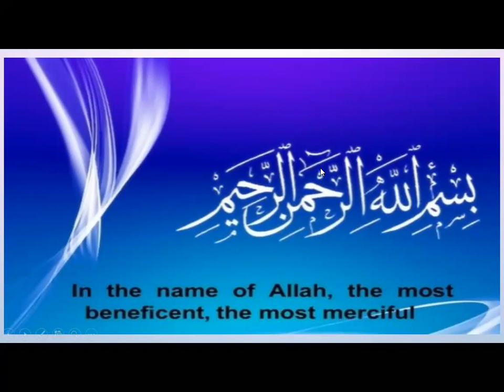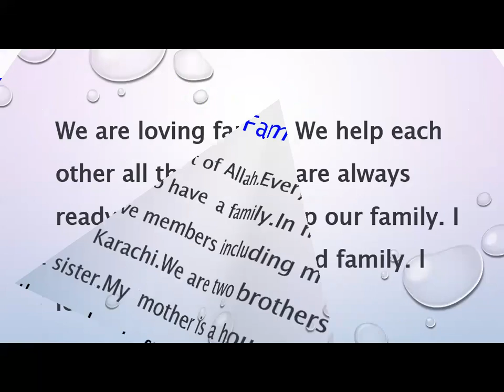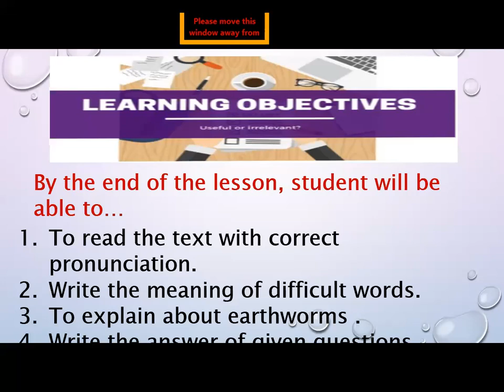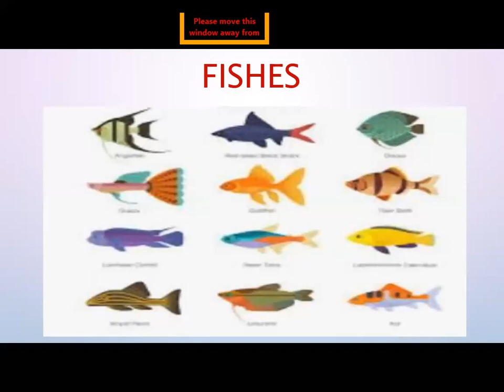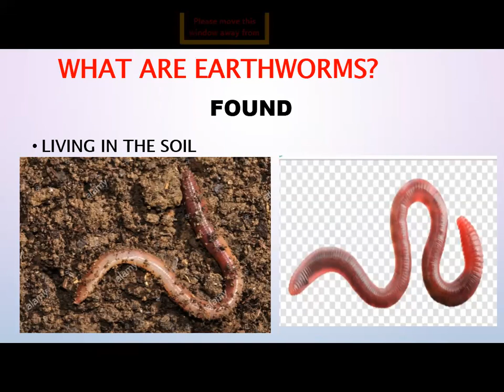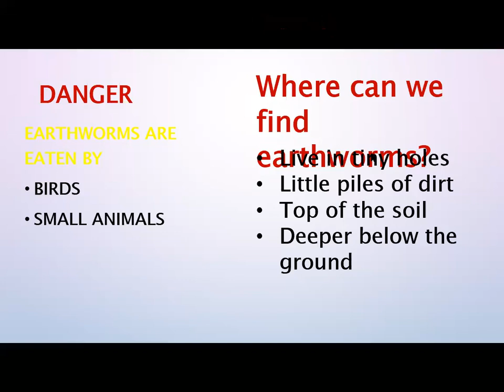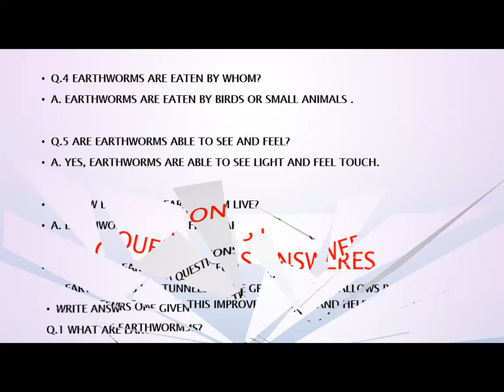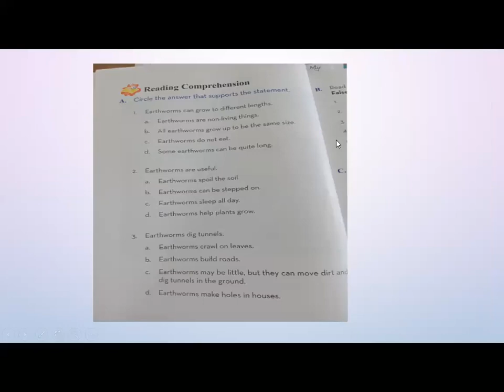English Class 3, Day 3/week 3 (16th June,2021)